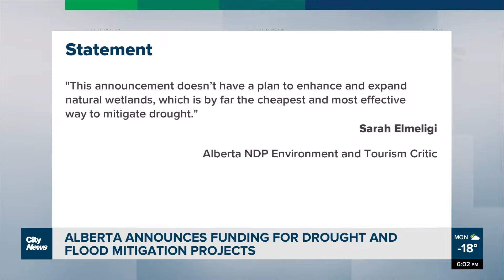Alberta announces funding for flood and drought mitigation projects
The Province of Alberta is set to provide $125M in funding for drought and flood mitigation projects. Jillian Code reports.